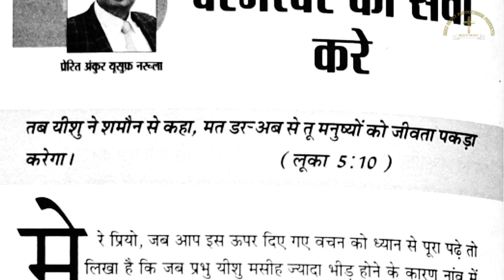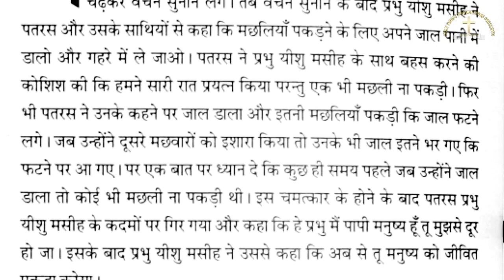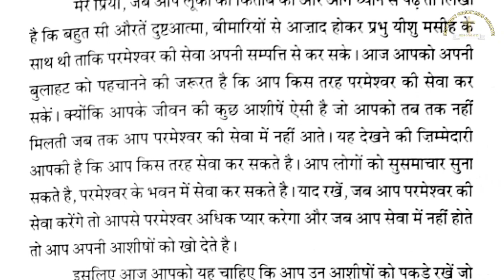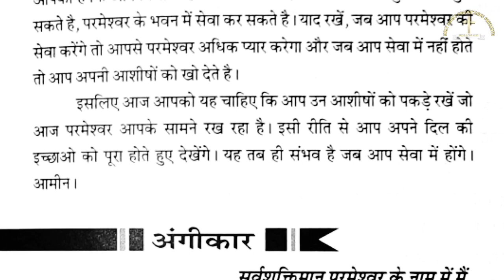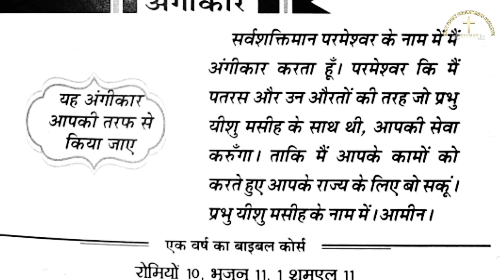मेरी भविष्यवाणियों की पुस्तक 22-11-21| ANKUR NARULA MINISTRY | APOSTLE ANKUR NARULA